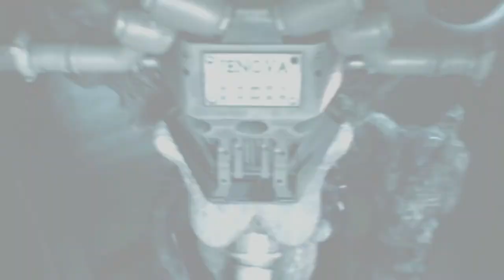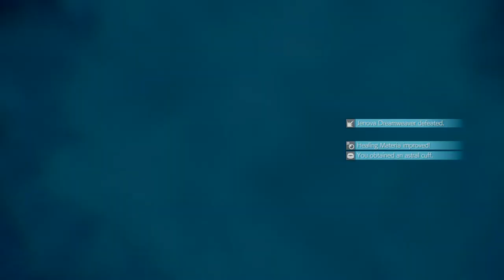FINAL FANTASY 7 REMAKE | THE GANG'S JOURNEY THROUGH SHINRA | PS4 PRO 4K 60FPS | AGMC ROOM 237 HD